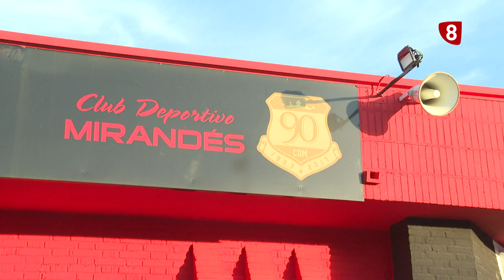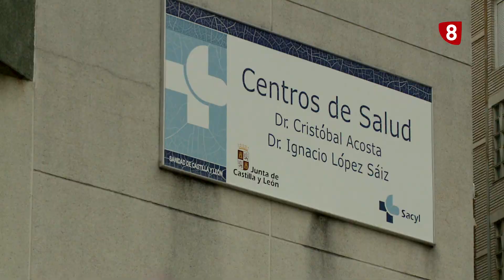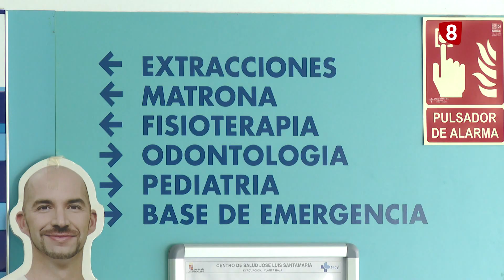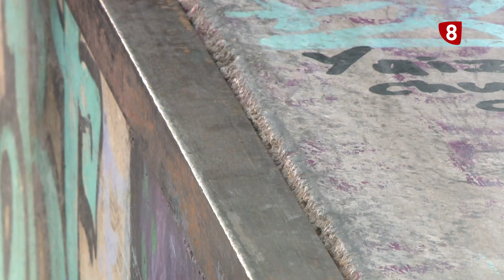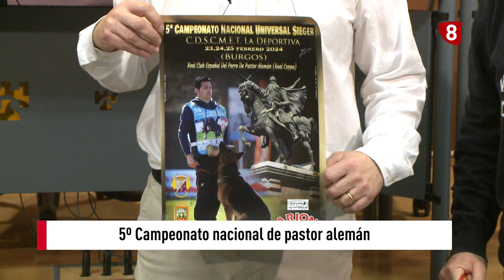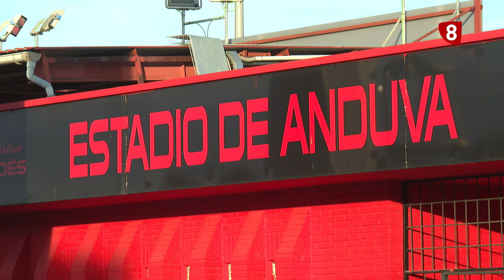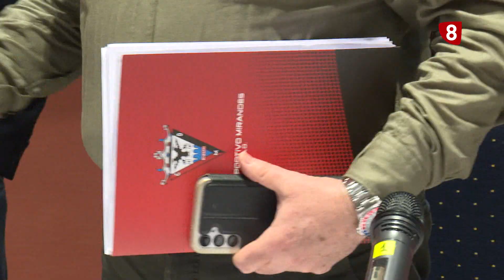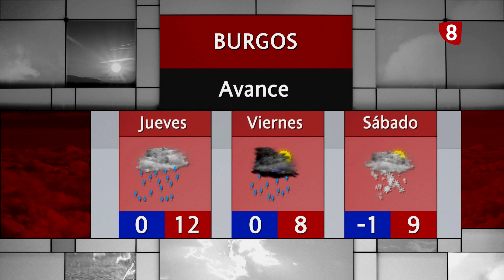NOTICIAS 8 SEGUNDA EDICIÓN | 20-02-2024